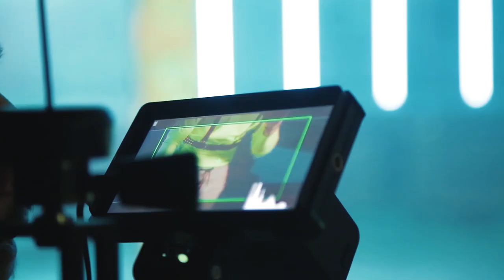GORAN EM - NULA (behind the scenes)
Pogledajte kako je proteklo snimanje spota za numeru "NULA", kako smo se zabavili✌

Lyrics: Vladimir Uzelac i Goran Em
Back vocals: Suzana Dinić

Participants in the video: Marko Trivunić, Jovan Mihajlović, Božidar Inđić, Ognjen Stamenić, Darko Tešić, Nikols Vujnović, Anđela Keleman, Miloš Đorđević, Ognjen Tošević, Anđela Anđelić.